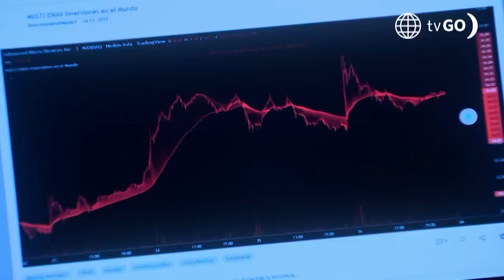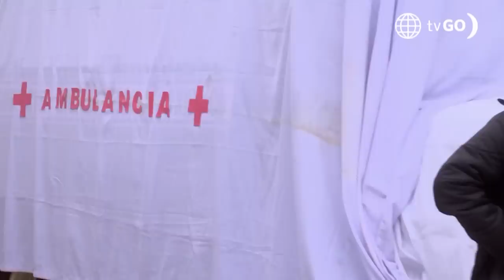Al Fondo hay Sitio 9: Koky perdió todo el dinero del padre Manuel (Capítulo n°90)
¡EN PROBLEMAS! 😫
Charito le preguntó a Koky si ya habían ganancias del dinero del padre Manuel. Él le confesó que lo perdieron todo y le dijo que la única manera era apostando 💵. ¿Ella aceptará?

Juntémonos Más.